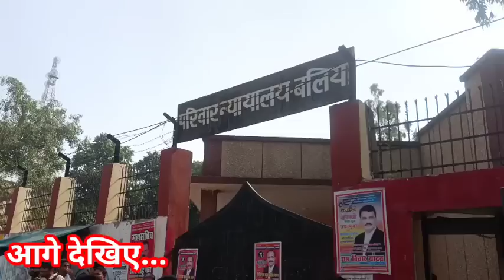पवन सिंह पत्नी ज्योति सिंह के साथ पहुंचें परिवार न्यायालय!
पवन सिंह पत्नी ज्योति सिंह के साथ पहुंचें परिवार न्यायालय,तो अधिवक्ताओं नें दिखाया बाहर का रास्ता!pawansingh